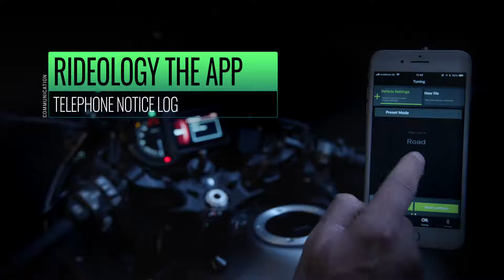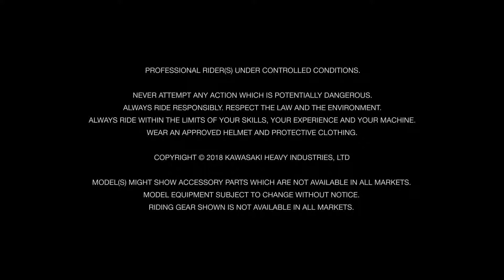💥 NEW 2019 Kawasaki Ninja H2 SX SE+ Official Studio Video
See the official video of the new 2019 Kawasaki Ninja H2 SX SE